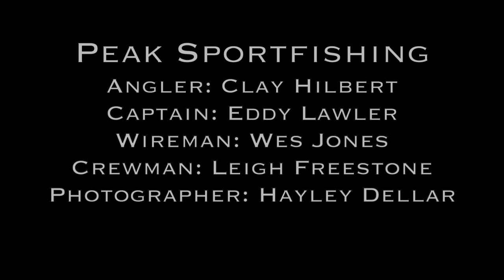Australia's First Grander Blue Marlin 1089lb. Exmouth, Western Australia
1089lb Blue Marlin caught off the waters of Exmouth, Western Australia, by angler Clay Hilbert, Capt Eddy Lawler, and his team at Peak Sportfishing. This is the first Grander/1000lb+ blue marlin ever caught in Australia.
video shows how it all went down. Bait and Switching the beast, to the fight and leader jumps. Enjoy guys